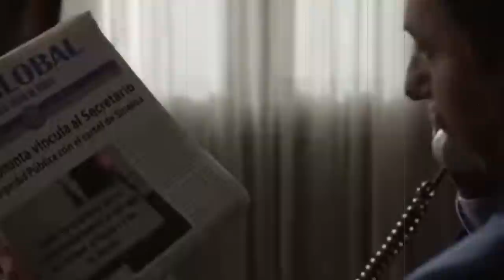This Is Why The Arrest Of A UK Drug Lord DEVESTATES The Kinahan Cartel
The recent arrest of a notorious UK drug lord has sent shockwaves through the criminal underworld, particularly the infamous Kinahan Cartel. In this video, we'll explore the reasons why this arrest is so devastating for the Cartel and what it means for their criminal operations. If a drug dealer who owes a considerable amount of money to your corporation gets arrested,
the money will likely be lost. This is precisely what happened to the Kinahan cartel when one of the UK's most prominent drug kingpins, Louis James Edward, was arrested. Edward, who was once one of the most wanted men in the UK, was recently apprehended in a police raid near Benidorm in Spain at the age of 44. He was accused of heading a criminal network that
allegedly distributed cocaine throughout southern England.